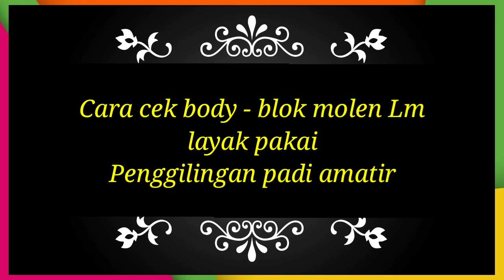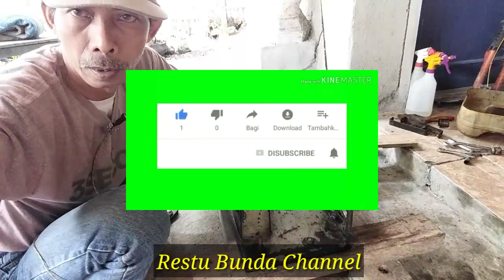Cara cek body blok molen Lm layak pakai (bag ke 8) Penggilingan padi amatir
=Tutorial perbaikan molen Lm